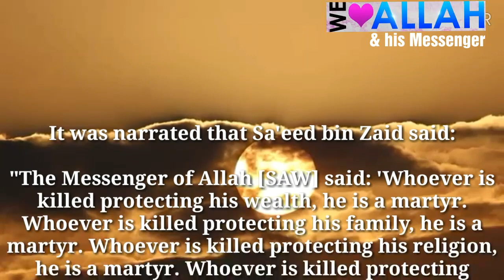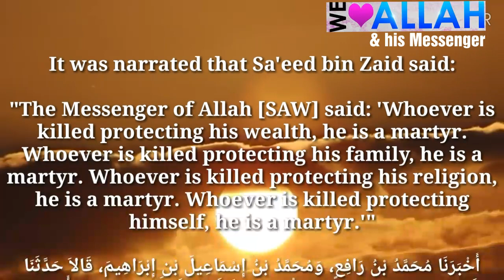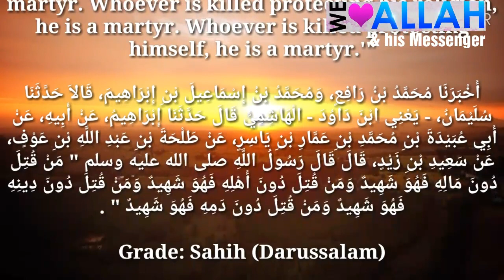Daily Hadith 720 ( Martyrdom )